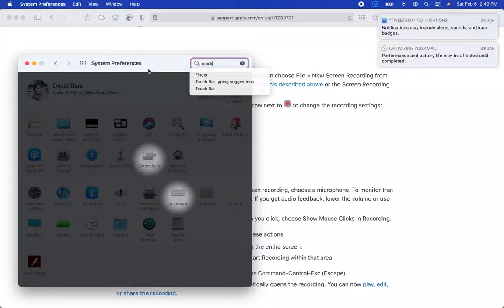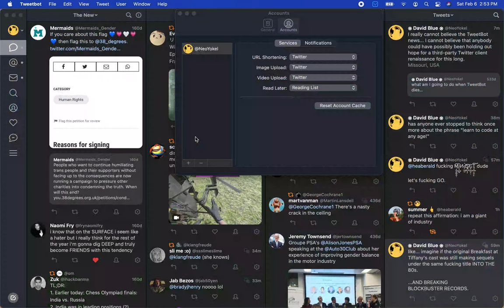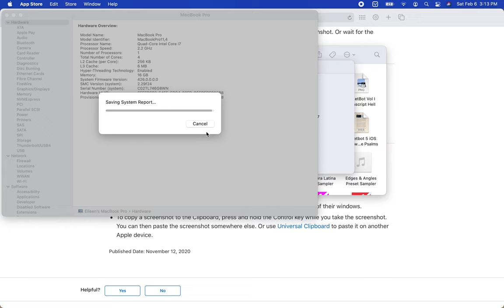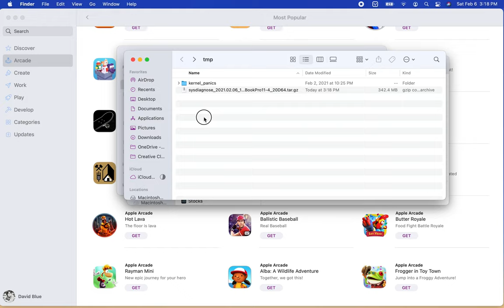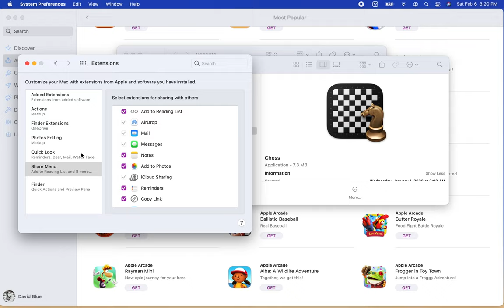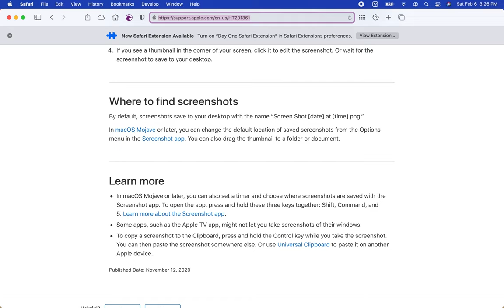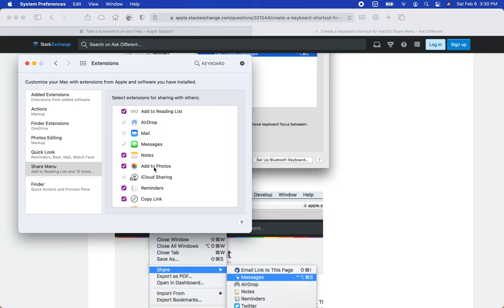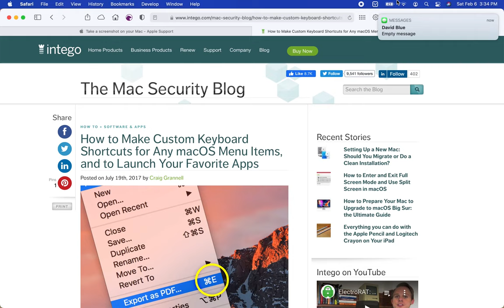MacOS Big Sur Checkup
Had the first chance to play around with the current version of MacOS so I thought I might as well grab some screen captures willy nilly. You're welcome.